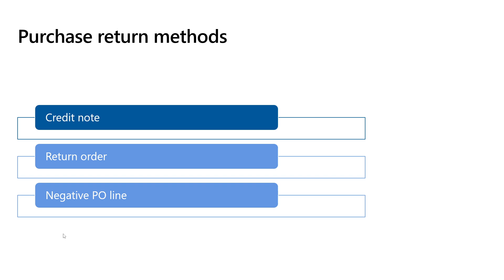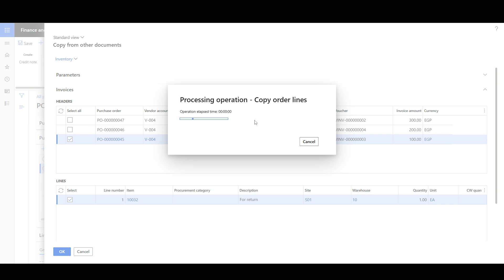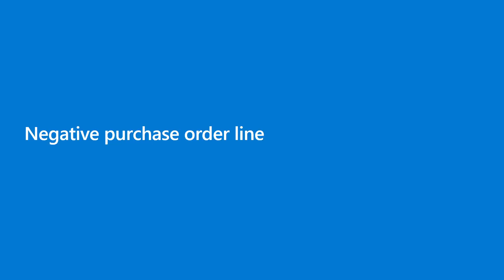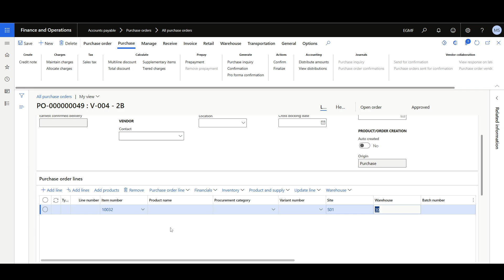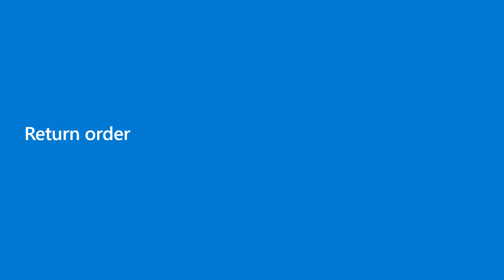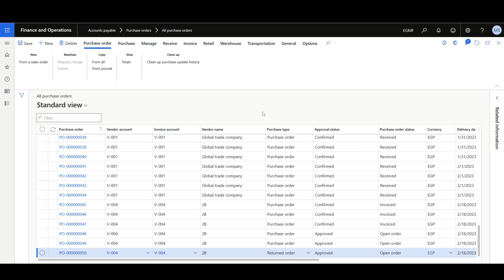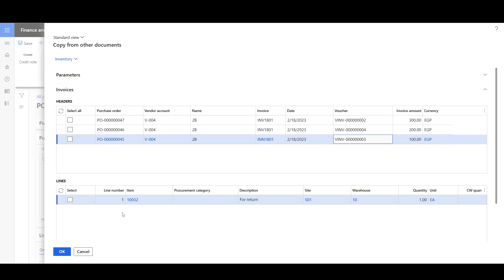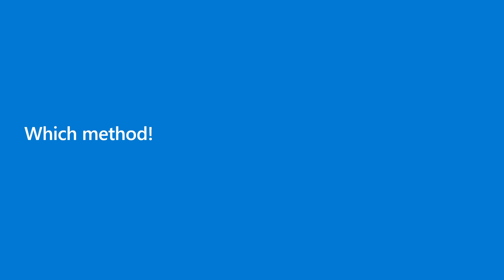024- Purchase returns and credit notes | D365FO | [Arabic]